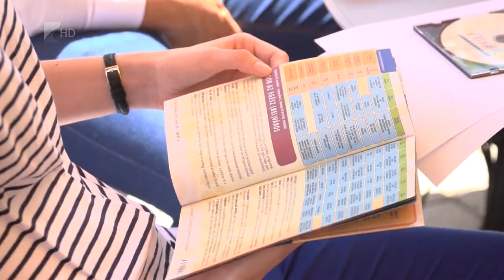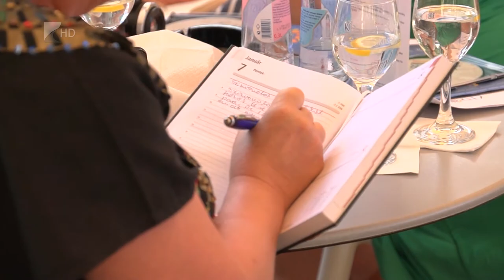16. Vidor Fesztivál - Kölcsey Tv